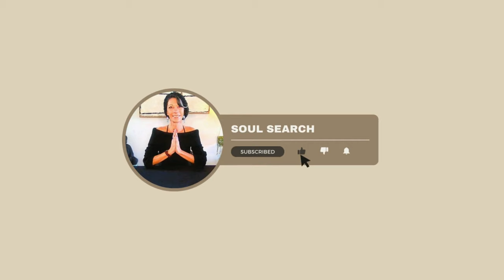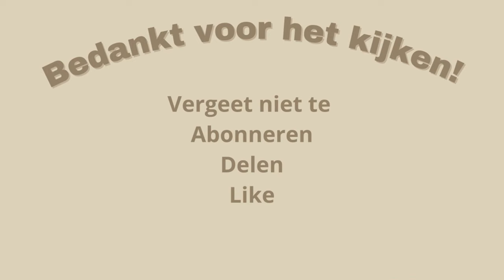✨STEENBOK✨~ April/Mei ~✨De Verlossing! Cadeau van het Universum! ~ Tarot Reading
Benieuwd wat héél 2024 voor jou gaat brengen?

Dit is een algemene reading voor voor April/Mei 2024.

Namaste,
Barbara